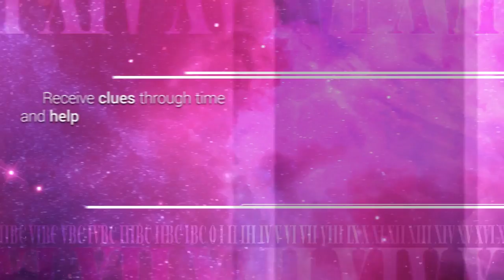Chroniric XIX - iOS Release Trailer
The game which is an interactive fiction in real-time, in which players intercept a mysterious message coming from the past vastly different from our own, is available now on iOS devices, and coming at a later date for Android.

Follow GameTrailers for more!